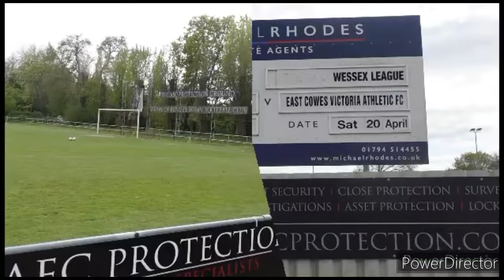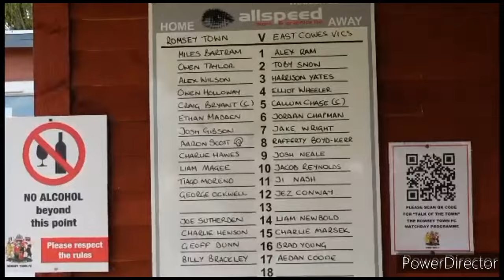Ep.55 "W@@@@r, W@@@@r, W@@@@r" Romsey Town Vs East Cowes Vics, Wessex Division 1, 20.04.24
Our last league game to be vlogged this season so this means, of course, we have to do it in fancy dress. Romsey Town who have had a really good season welcome play off chasers East Cowes Victoria, who will be hoping to turn around a run of bad form to keep their promotion dreams alive. East Cowes brought a mini bus of fans over from the island and Romsey's ultras were in fine voice to create a cracking atmosphere in the sun